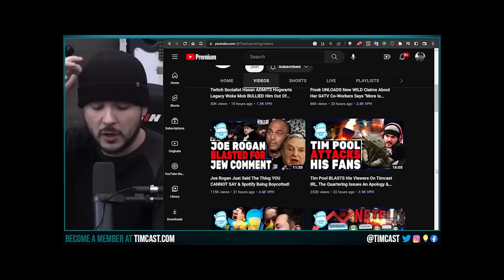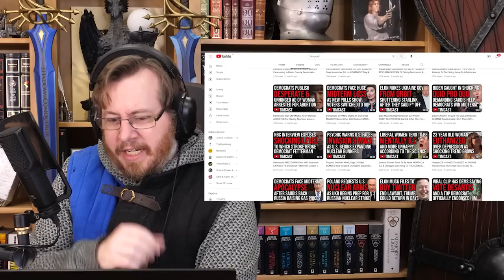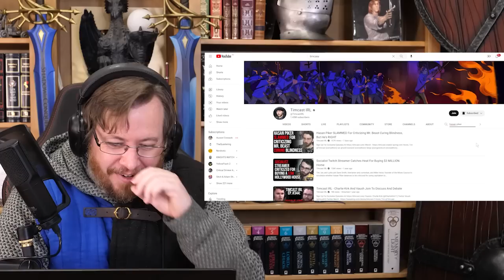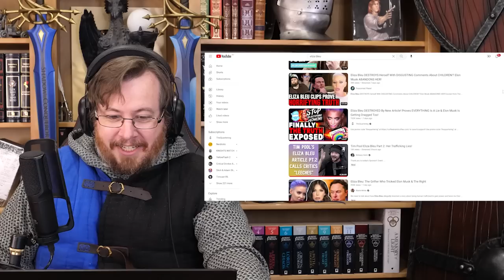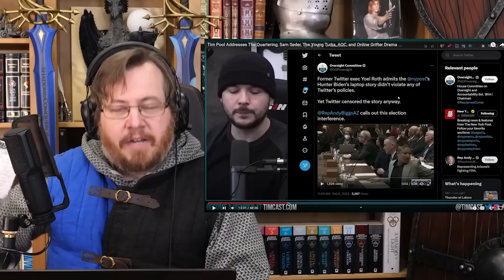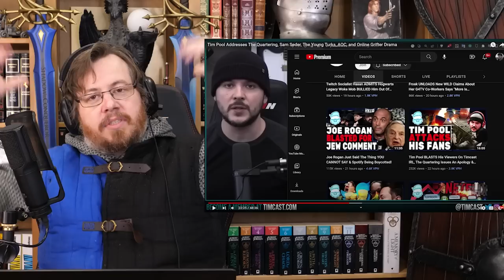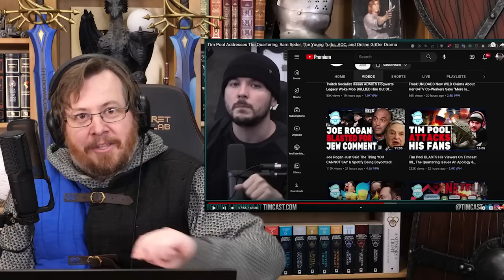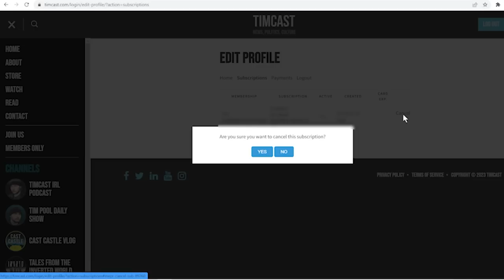A deep dive reply to Tim Pool's GOOF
UPDATE 1: Tim has apologized for being arrogant and crass, he has also addressed the cancel culture and free speech issues revolving around Eliza Blue in this IRL episode
IRL has acknowledge they have a responsibility to talk about censorship and admitted several mistakes. This is a much better response than his first apology video and is a good step in regaining my trust.

(Old description)
So I'm aware @Timcast recently claimed to have apologized for. . . well that's the thing, he didn't say a single thing he was sorry for, apart from fighting with @TheQuartering. He has not apologized to his fans, calling them a mob and attacking them without justification. I'm more than happy to change my opinion if he shows sincerity and addresses things. So far Tim has taken no ownership over the things he said, he has not retracted anything, has not addressed the issues about Eliza Blue and why he avoided talking about the censorship and free speech issues, run damage control for her and still has an inflammatory article on his website that's a puff piece for Eliza and attacks YouTubers as "leeches", "digital cannibals" and said "it wasn't even worth it" to ask anyone who got censored their side of the story.
So please forgive me if I'm dubious about Tim's sincerity at this point. His "apology" seems more like an attempt to distract people away from his recent actions, making people think he's sorry when it more appears he's doubled down again and is trying to distract people from that fact.